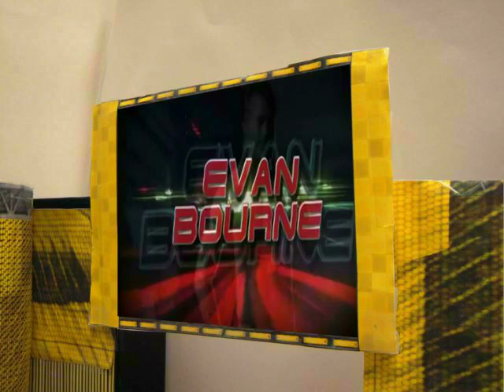JWS - Extreme Rules -Part 2 -Justin Gabriel vs Evan Bourne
Who will become the #1 Contender for the U.S. Title?